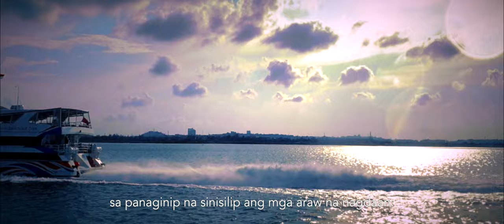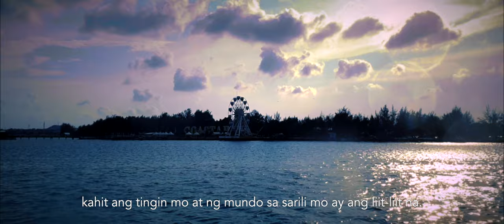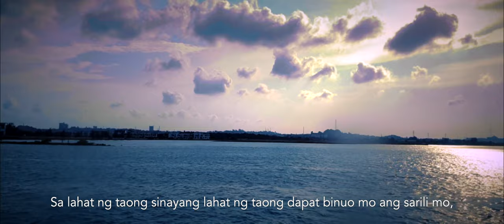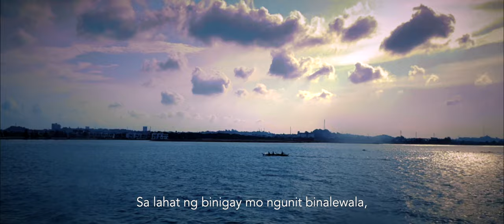Lulan (FIlipino Short Film)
An Original Masterpiece of Kryston Jan
Produced by iKJ Film Productions